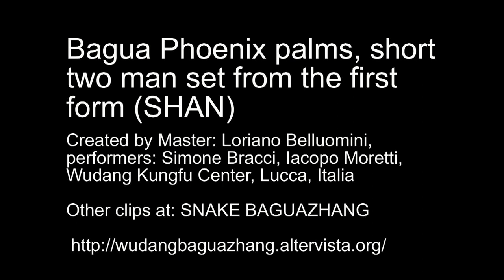Yin style Bagua Phoenix palms short two man set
This set is based on He Jinbao applications on Phoenix Lianhuan zhang 7 movements. I only connected in a set the applications.